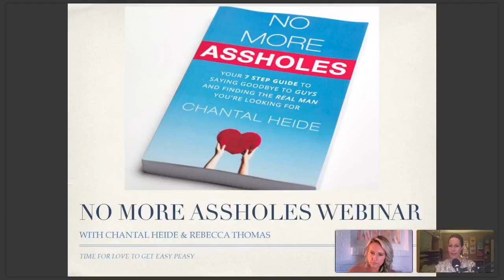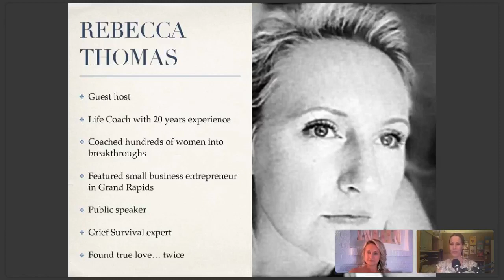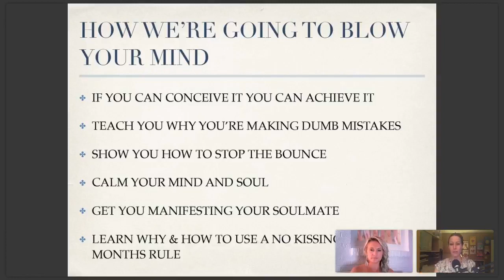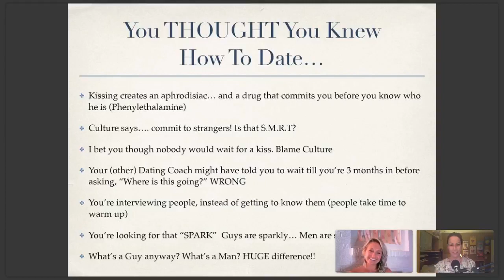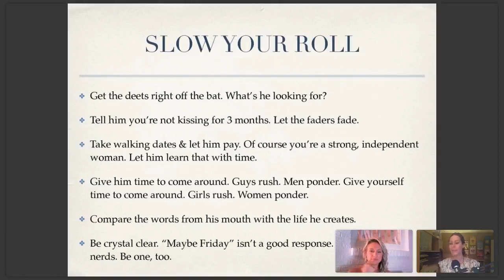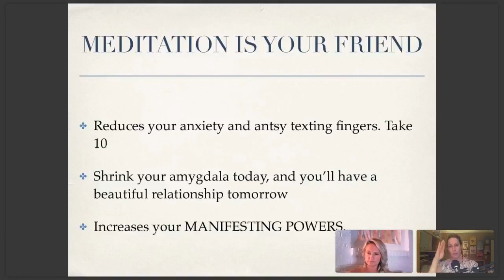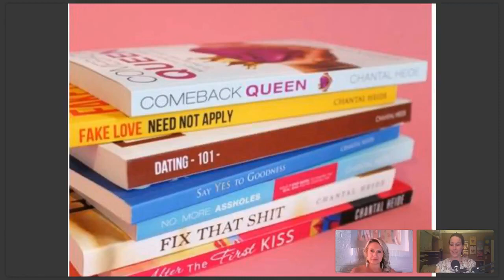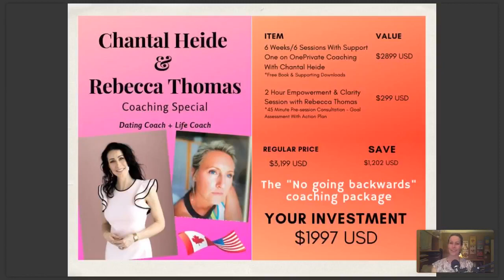No More Assholes! Webinar|Canada's Dating Coach | Chantal Heide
My FIRST Webinar about dating, with co-host Rebeca Thomas! We packed a LOT of information into this.  You'll learn:

✨ Why "kissing to see where it goes" doesn't work for us women

✨ Why Meditation helps you make better dating decisions

✨ How to avoid getting caught up in head games and players

✨ How to find out if he's a selfish, short term thinker, or a generous long term thinker BEFORE you fall for him

✨ How to manifest him FASTER

Watch and enjoy! Cause that's what friends are for

🔹🔹🔹🔹🔹👇 COOL STUFF 👇🔹🔹🔹🔹🔹